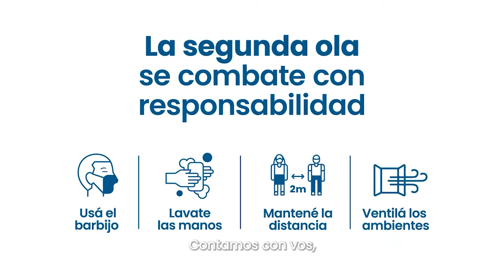SHANAY CAFÉ TAROT . 22 de Mayo de 2021